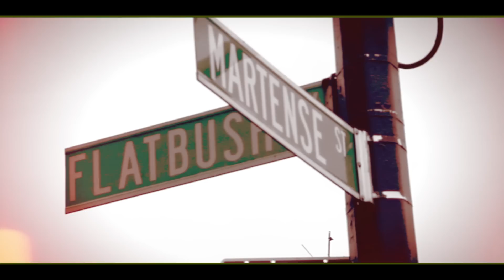Fojo - Herbalist In New York [Official Video]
Fojo
"Herbalist"
Produced By: DJ Garwin
Engineered By: Fojo
Directed By: Brian K. Roberts